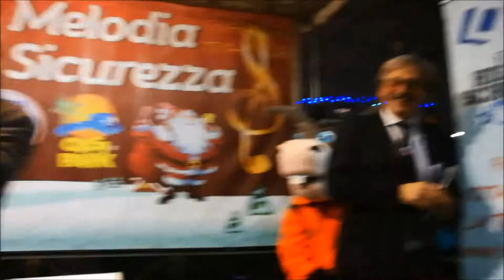Ezio Luzzi e Sandro Ciotti in Tutto il Calcio minuto per minuto imitati da Gabriele Marconi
Una Melodia per la Sicurezza all'Oasi Park Ezio Luzzi e Sandro Ciotti in Tutto il Calcio minuto per minuto imitati da Gabriele Marconi
➜ FACEBOOK IL SALUTATORE:
➜ PAGINA